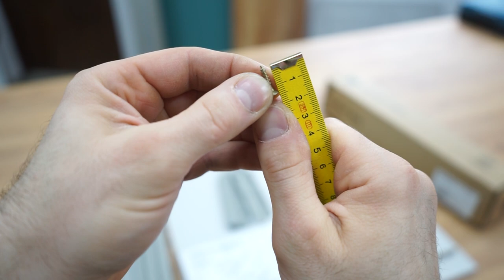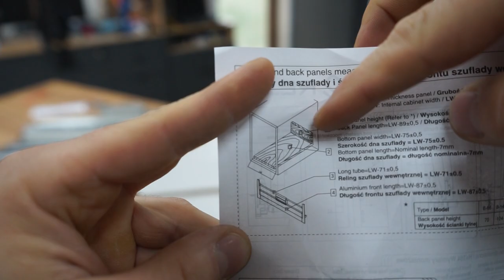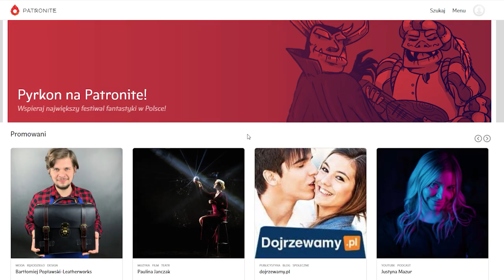Jak skręcić szufladę systemową Rejs L 500, montaż szuflady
Jak skręcić szufladę systemową Rejs L 500 wysoką  REJS Comfortbox to nowoczesne, wysokiej jakości szuflady systemowe. Możliwość wysunięcia całej szuflady poza szafkę daję maksymalną wygodę użytkowania, a mechanizm miękkiego domykania oraz ciche, gładko pracujące prowadnice dają poczucie najwyższego komfortu. Jeden system daje wiele możliwości, dziś przedstawię jak właśnie skręcić jedna z nich  oraz jakie elementy trzeba domówić aby uzyskać kompletną szufladę. Będziemy potrzebować wkrętarki oraz paru wkrętów😉

W zamian za wsparcie udzielam porad dotyczących usług stolarskich. Nie wiesz jaki zaprojektować kuchnie, jaki wybrać front, albo zastanawiasz się nad blatem? Odpowiem na te i wiele innych pytań.